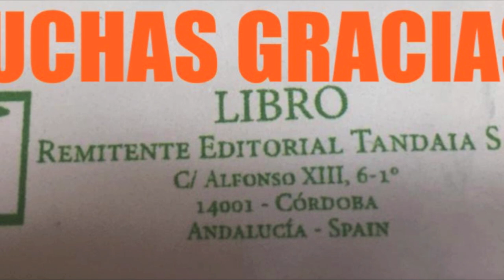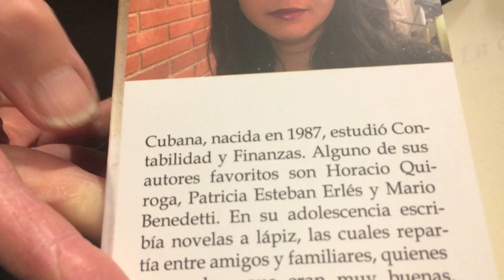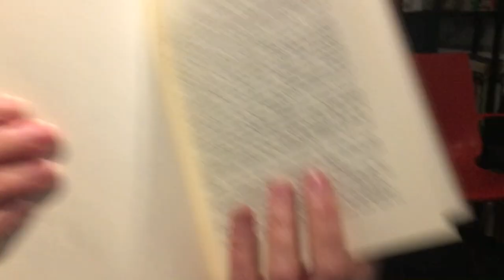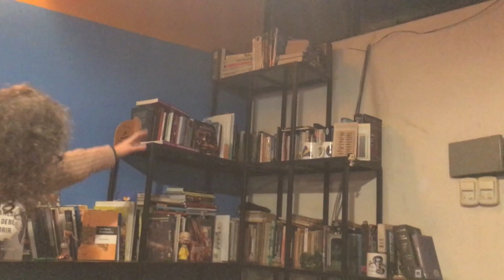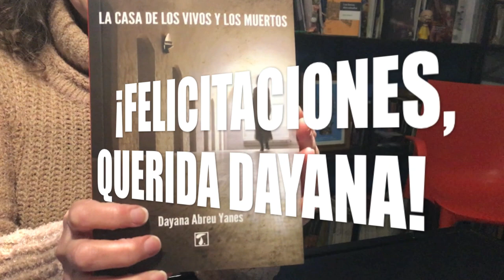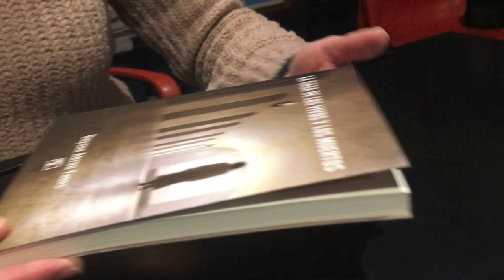Cómo NACE 💡y se EDITA ✍️ una NOVELA 📖/ TCyC #312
En este nuevo programa del TCyC, Tía Nomi y Tío Marce charlan sobre el proceso de edición de la novela La casa de los vivos y los muertos, de Dayana Abreu Yanes. Y, en el camino, dejan pautas sobre qué es una buena novela. ¡No te pierdas este nuevo video del TCyC, y muchas gracias por likearlo y compartirlo!